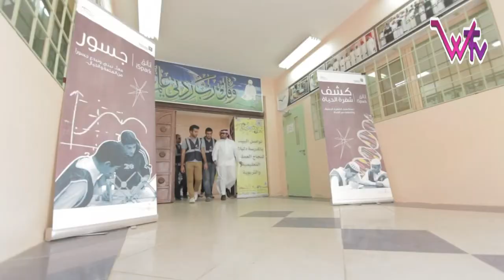2021 01 18